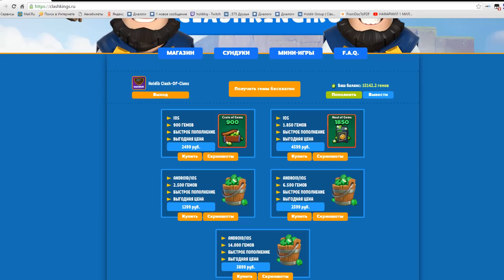11 ЛВЛ С РЕКОРДОМ 4600 ПРОШЕЛ ИСПЫТАНИЕ 20:0 - КАК??? CLASH ROYALE